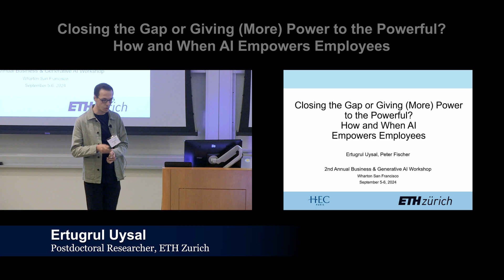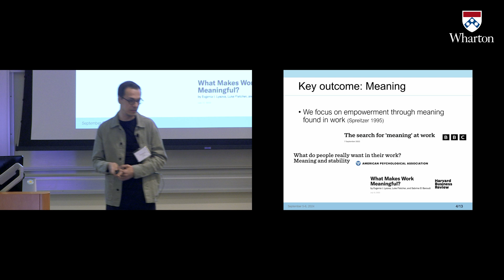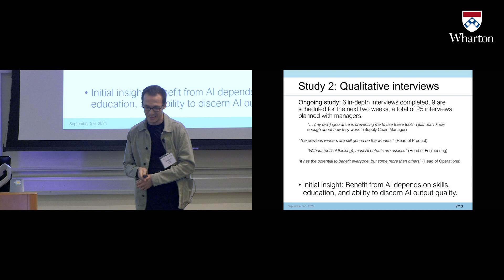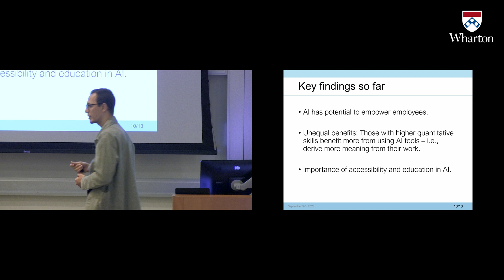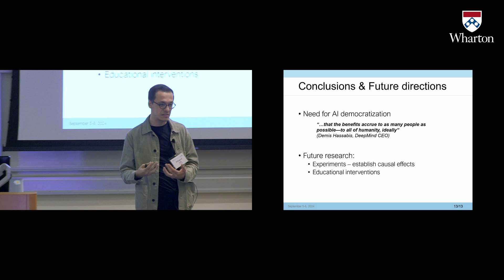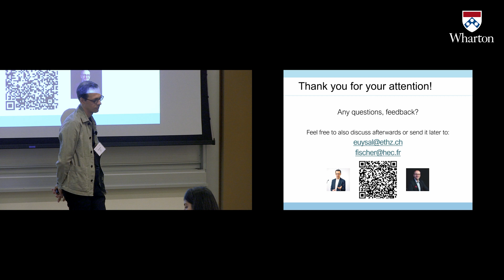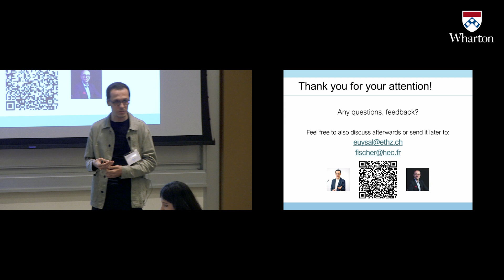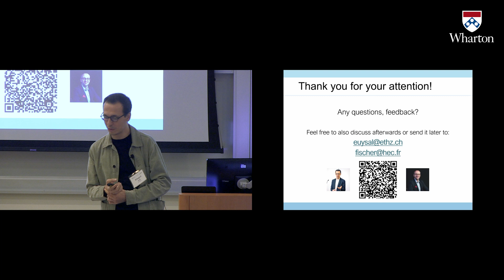Closing the Gap or Giving (More) Power to the Powerful: How and When AI Empowers Employees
This presentation originally premiered at AI at Wharton's second annual Business & Generative AI Workshop in San Francisco on September 5-6, 2024.

Ertugrul Uysal, Postdoctoral Researcher, ETH Zurich